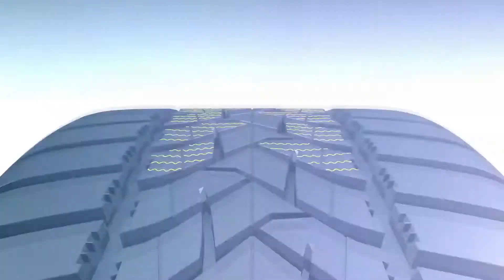Dunlop Winter Sport 5 Tires : Angled Center Sipes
Innovative angled center sipes increase in length and improve their ability to open and grab onto surfaces, ensuring excellent lateral grip on slippery winter roads.
Featuring an increased number of blocks, the Winter Sport 5 provides additional edges in contact with the road's surface, awarding you superior traction and performance on snow.
Deeper grooves in the tire tread allow the Winter Sport 5 to evacuate larger quantities of water and slush, reducing the risk of aquaplaning and helping you maintain control on wet roads.
With the unique Winter Sport 5 design, weight is optimally distributed throughout the tire, resulting in a lower rolling resistance and giving you greater fuel efficiency.